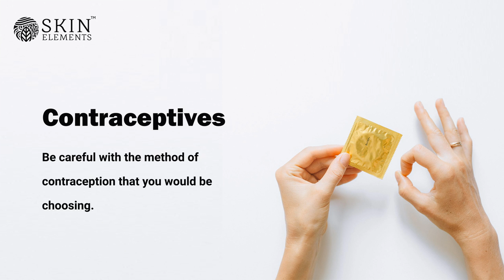How to Practice Safe Sex? | Intimate wash for Men | Skin Elements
Sex is all about the right mood. Dirty talk may take you a long way but dirty intimates are a total vibe killer.

Safety is needed for everything and from everything.

Intimate Hygiene?
Following an intimate hygiene routine is important for all. Washing up with an intimate wash after having sex is extremely important as this will help in avoiding any kinds of bacteria and infections and any residuals left behind from condoms and lubricants.

Contraceptives
Condoms are the best contraceptive that is easily available and accessible to all. They act as a physical barrier from bacteria. Be careful with the method of contraception that you would be choosing.

“ Safe Sex Does Not Ruin the Mood”